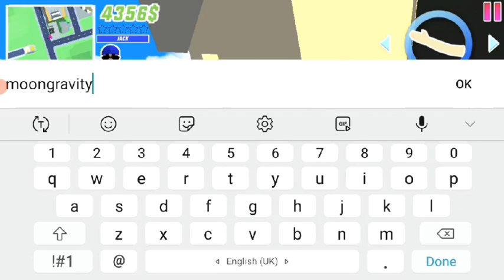NEW HELICOPTER LOCATION IN DUDE THEFT WAR dudetheftwars ||ABHISHEK 9T9